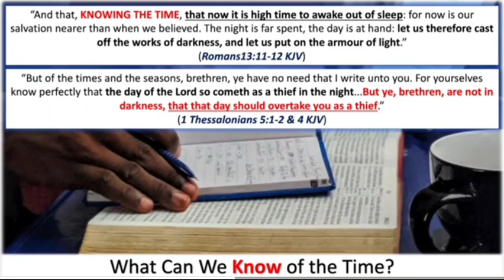As a thief in the night for who?